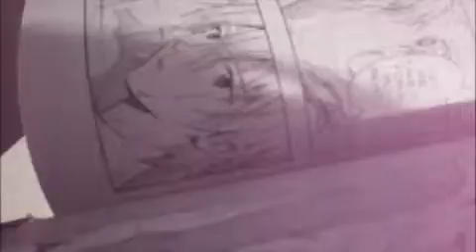Looking at a NGE Yaoi Scene, + Mazzy endorses FOB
-Taken after school with my yaoi-obsessed friend Colleen who has her own database of ShinjiKaworu yaoi on her PSP. Also, my friend Mazzy appears with her FallOutBoy CD XXD